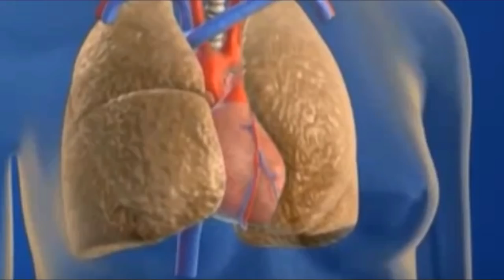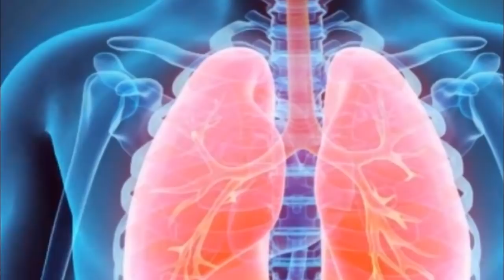Lung in a Box Saves Lives - Gilmore Fans